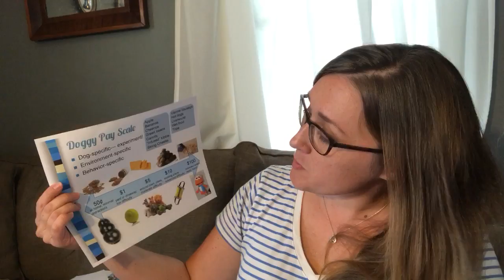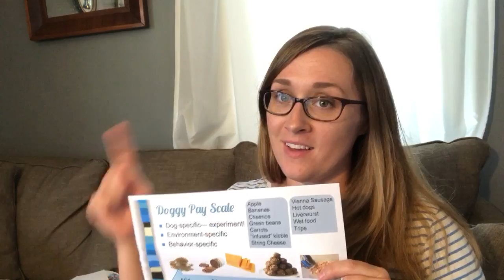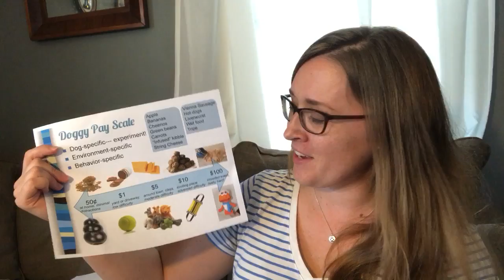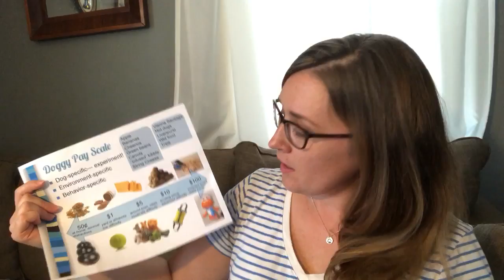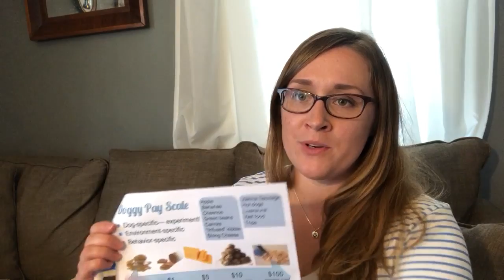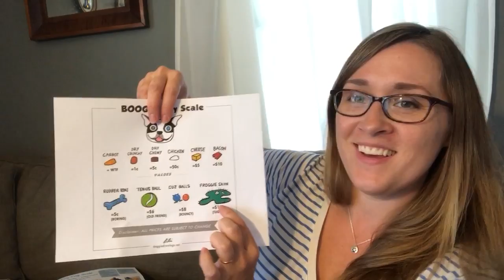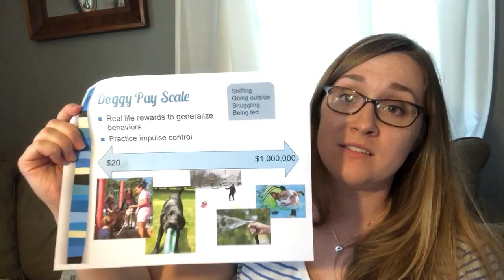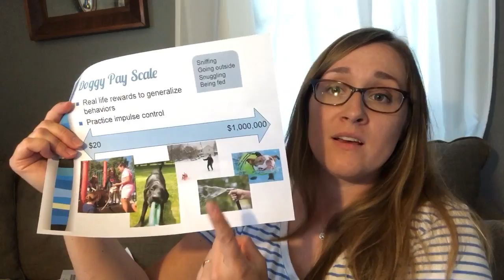Your Dog's Pay Scale- Training Tip Tuesday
What motivates your dog? What's your dog's pay scale? What pennies and what's $100,000?

Reinforcers can be food, toys, play, access, interaction, or anything your dog enjoys! Learn what's important to your dog so you can leverage those motivators to encourage behavior that's important to you.